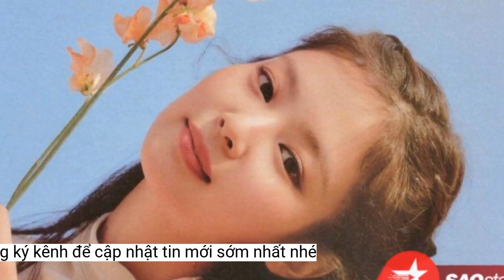Jennie (BlackPink) hối hận nếu không tham gia phim 18+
Với Jennie, vai diễn đầu tay trong bộ phim truyền hình 18+ 'The Idol' là cơ hội để chạm đến giấc mơ diễn xuất và sẽ hối hận nếu không nhận lời tham gia.Theo chủ nhân hit Solo, việc đóng phim vốn không có kế hoạch từ trước, mà bất ngờ một ngày nhận được lời mời từ phía nhà sản xuất. Khi cơ hội đến, Jennie sẵn sàng đón nhận bởi cô biết sẽ hối hận nếu bỏ lỡ. Bên cạnh đó, Jennie luôn ấp ủ giấc mơ diễn xuất, cô muốn có một trải nghiệm mới với tư cách là nghệ sĩ đã đảm nhận nhiều vai trò khác nhau.
Diễn xuất là cách thú vị để thể hiện bản thân
So sánh giữa việc đóng phim với quay video âm nhạc hay tham gia các chiến dịch quảng cáo, Jennie cho biết: “Tôi đoán là con người và môi trường. Tôi chưa bao giờ phải ở một nơi mà xung quanh tôi có quá nhiều người mà tôi không quen thuộc, còn nói ngôn ngữ khác. Nhưng về mặt sáng tạo, tôi cảm thấy giống nhau. Diễn xuất cần tất cả giác quan sáng tạo mà tôi sử dụng trong MV, bản nhạc hoặc bất kỳ thứ gì khác mà tôi đã và đang làm. Thật đáng ngạc nhiên, tôi không cảm thấy quá khác biệt so với những gì tôi đã làm cho đến nay. Điều đó thật tốt. Vì thế, tôi rất biết ơn”.
Elle ca ngợi Jennie và các thành viên BlackPink khác đã định nghĩa lại “sức mạnh của phái nữ” trong ngành công nghiệp K-Pop với ca từ năng động, video âm nhạc sắc sảo và thái độ quyết liệt.
Ngày 16/11, tạp chí Elle tung loạt ảnh mới của Jennie (BlackPink) với tư cách gương mặt trang bìa ấn bản tháng 12. Bộ ảnh chủ yếu mang tông màu đen – trắng thể hiện một Jennie cá tính và gợi cảm với ánh mắt sắc lẹm.
Jennie cho rằng sẽ hối hận nếu không đóng The Idol. Ảnh: Elle.
Không đi sâu vào chi tiết dự án, Jennie tiết lộ Levinson là sức hút lớn nhất để cô tham gia vào bộ phim. Cô hâm mộ tất cả tác phẩm của đạo diễn người Mỹ.
“Những gì chị thấy trong buổi chụp hình là một phần hình ảnh của tôi. Tôi hào hứng khi tạo ra nhiều cá tính hơn để thể hiện bản thân”, người đẹp 26 tuổi giải thích cho sự đối lập giữa Jennie của BlackPink và Jennie Kim.
Jennie là gương mặt trang bìa của Elle ấn bản cuối năm. Ảnh: Elle.
Mới chập chững làm quen với diễn xuất khiến Jennie còn bỡ ngỡ. Ban đầu, cô nghĩ sẽ phải sửa lại toàn bộ kịch bản và nhập tâm vào nhân vật. Nhưng nhờ sự chỉ dẫn của Levinson, nhắc nhở cô chỉ cần làm chính mình, Jennie không cần phải cố gắng chuẩn bị quá hoàn hảo. “Tôi có nhiều cuộc trò chuyện với Sam và Abel (The Weeknd). Tôi nghĩ điều đó giúp ích cho tôi. Họ chỉ muốn đảm bảo tôi không phải quá lo lắng về mọi thứ”, cô kể.
Trong cuộc phỏng vấn tại Los Angeles, Jennie chia sẻ nhiều về vai diễn đầu tay trong The Idol – bộ phim truyền hình 18+ đánh dấu sự hợp tác của The Weeknd, Sam Levinson, “cha đẻ” của series đình đám Euphoria, và Reza Fahim, dự kiến lên sóng năm 2023.
Điều khiến nhà báo Laura Sirikul ngạc nhiên nhất là sự khác biệt của Jennie trong những hoàn cảnh khác nhau. Ban đầu, Sirikul có chút lo lắng khi tiếp cận nữ idol bởi lúc biểu diễn trên sân khấu, Jennie thể hiện sự mạnh mẽ, quyết đoán, cuồng nhiệt và nghiêm túc. Tuy nhiên, trong quá trình trả lời phỏng vấn, người đẹp sinh năm 1996 lại trở nên điềm tĩnh, ngọt ngào, ăn nói nhỏ nhẹ và có phần rụt rè. Nữ rapper lại biến hóa thành cô gái quyến rũ, tự tin và lạnh lùng khi chụp ảnh cho tạp chí.Jennie chắc chắn The Idol giúp con đường diễn xuất sau này của cô rộng mở hơn, có thêm một cách thú vị để thể hiện bản thân. Cô cũng học hỏi được nhiều từ Lily-Rose